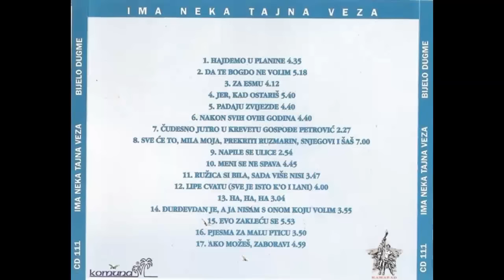Bijelo Dugme - Lipe cvatu - (Audio 1994) HD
Written By, Arranged By, Producer – Goran Bregović